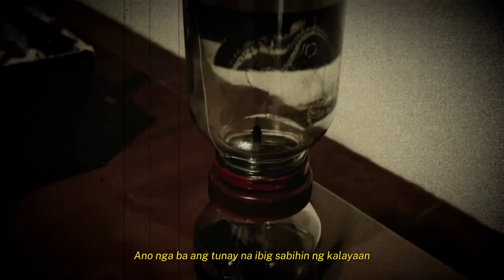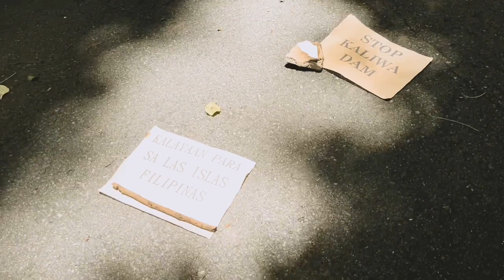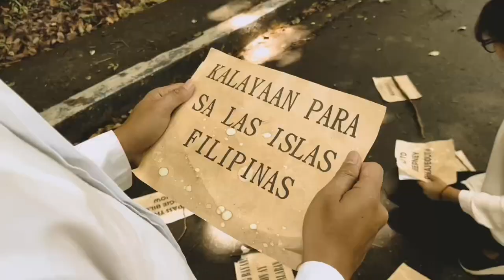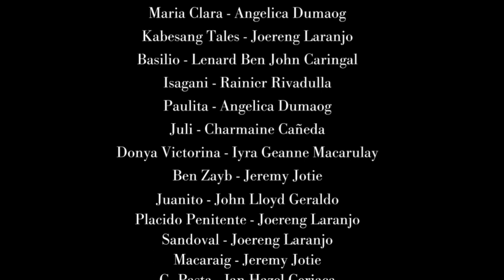𝙴𝙻 𝙵𝙸𝙻𝙸𝙱𝚄𝚂𝚃𝙴𝚁𝙸𝚂𝙼𝙾 𝑆𝑎 𝐿𝑎𝑛𝑑𝑎𝑠 𝑛𝑔 𝑃𝑎𝑔𝑙𝑎𝑦𝑎 | ABELS RIZAL-1 FILM PROJECT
EL FILIBUSTERISMO
Sa Landas ng Paglaya

SA PAGSASABUHAY AT INTERPRETASYON NG MGA MAG-AARAL NG AB-ENGLISH LANGUAGE STUDIES MULA SA UNIVERSITY OF RIZAL SYSTEM-TANAY CAMPUS

DIRECTED BY: GERALDO, JOHN LLOYD & MANALO, DIANNE (AB-ELS2)
SCREENWRITER: MONGE, NIMFA MAE R. (AB-ELS1)
CINEMATOGRAPHER/VIDEOGRAPHER/EDITOR: SACRAMENTO, JEREMY, GERALDO JOHN LLOYD, LARANJO, JOERENG
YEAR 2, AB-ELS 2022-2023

Cast:

Simoun - Jeremy Sacramento
Maria Clara - Angelica Dumaog
Kabesang Tales - Joereng Laranjo
Basilio - Lenard Ben John Caringal
Isagani - Rainier Rivadulla
Paulita - Angelica Dumaog
Juli - Charmaine Cañeda
Donya Victorina - Iyra Geanne Macarulay
Ben Zayb - Jeremy Jotie
Juanito - John Lloyd Geraldo
Placido Penitente - Joereng Laranjo
Sandoval - Joereng Laranjo
Macaraig - Jeremy Jotie
G. Pasta - Jan Hazel Ceriaca
Quiroga - Jan Hazel Ceriaca
Gov. General - Bryan Fausto
Don Custodio - Joereng Laranjo
Padre Camorra - Lenard Ben John Caringal
Padre Salvi - Rainier Rivadulla
Padre Sibyla - Jan Hazel Ceriaca
Padre Irene - Charmaine Cañeda
Opisyal - John Lloyd Geraldo
Representative - Dianne Nicole Manalo
Mataas na Kawani - Maila Dasalla
Kastillero -Maila Dasalla & Jan Hazel Ceriaca
Tadeo - Jeremy Sacramento
Propesor - Bryan Fausto
Hermana Penchang - Iyra Geanne Macarulay
Tandang Selo - Rainier Rivadulla

Acknowledgements:
Prof. Elvira Prieto
ABELS II Professors
San Ildefonso Church Tanay
University of Rizal System Tanay Campus
Jotie’s House

References:
Mula sa nobela ni Jose Rizal
El Filibusterismo (tinagalog ni Patricio Mariano, Dr. Jrp)
Reign of Greed (English Version)

Tools used:
Capcut